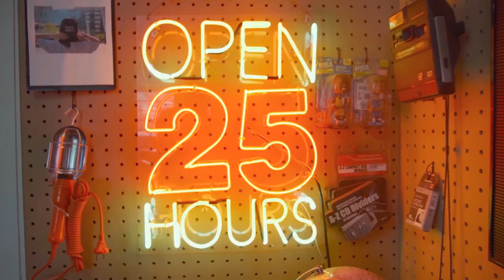SIKSA KUBUR BERCERITA SOAL PRINSIP, TASTE, MAMBA MENTALITY, IWAN FALS & SLIPKNOT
Host :
Rico Lubis